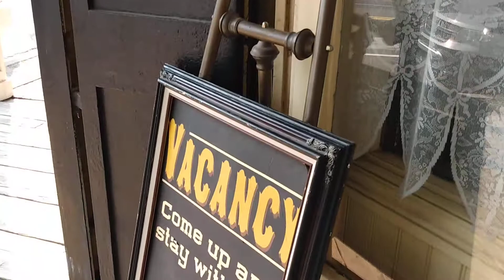Tahoe House Hotel - Eerie Footsteps -10/20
Virginia City, Nevada